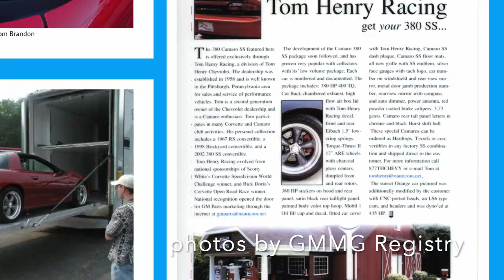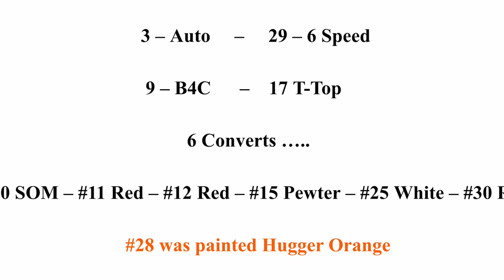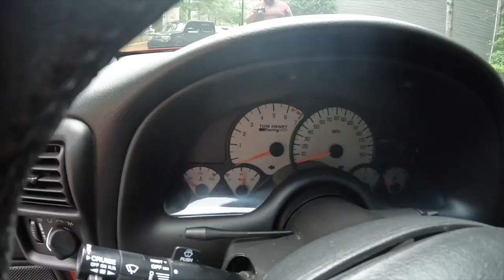2002 Tom Henry SS 1 of 32 made by GMMG! Our 50th episode Special with a Special Car!! Vlog 50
I was SO EXCITED when I first saw this car!! I immediately had to find the owner to see if we could feature it!! A Big Special Thank you to Steve for allowing us to take his collector car for a spin!!